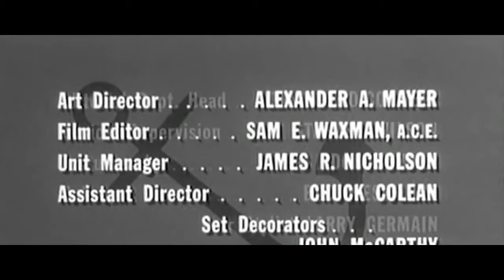McHales Navy S4E29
McHale's Navy is an American sitcom starring Ernest Borgnine that aired 138 half-hour episodes over four seasons, from October 11, 1962, to April 12, 1966, on the ABC television network. The series was filmed in black and white and originated from an hour drama entitled Seven Against the Sea, broadcast on April 3, 1962. The series is scheduled to be removed as of January 2, 2017, from American television on the channel Antenna TV. The last 2 episodes aired December 30, 2016; no return to Antenna TV is known.